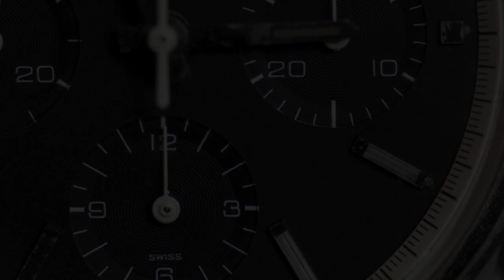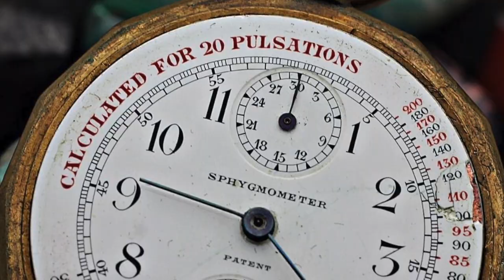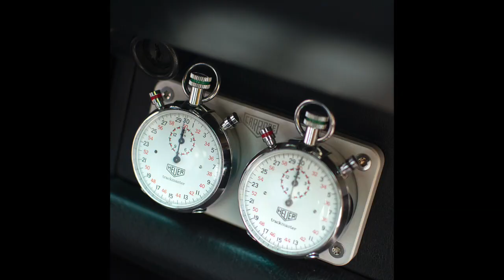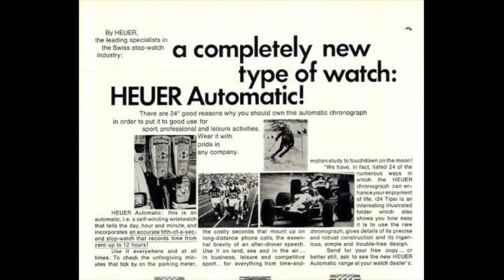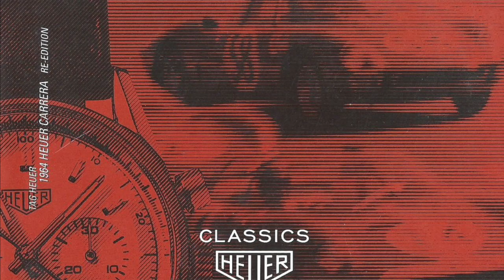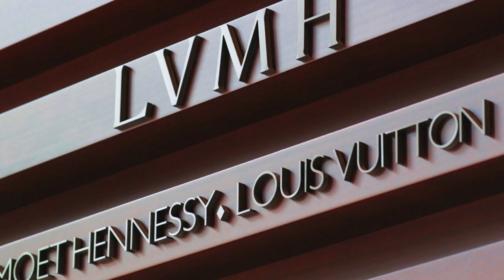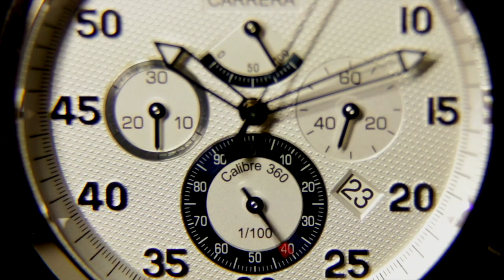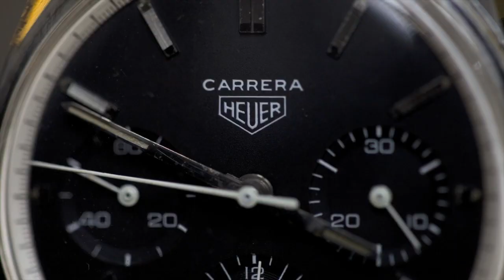TAG Heuer Carrera Efsanesi Hakkında Her şey (Fon Müziği Düzeltildi)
Bu videoda İsviçre saatçiliğinin en ikonik sembollerinden TAG Heuer Carrera koleksiyonunun derinlemesine bir incelemesini bulabilirsiniz.